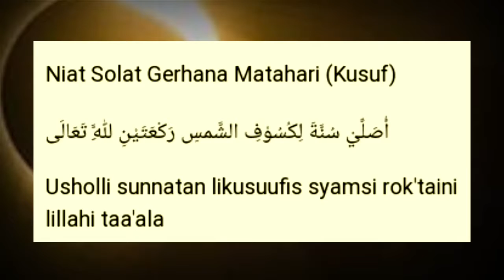SHOLAT GERHANA MATAHARI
Gerhana matahari cincin 2019